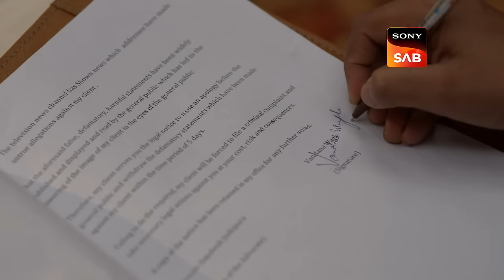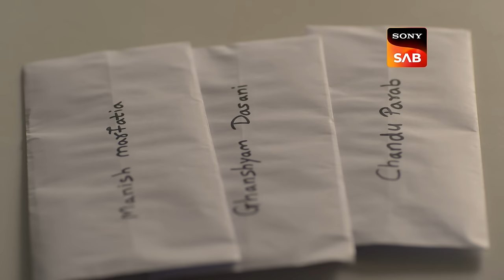Mushkil Faisle | Wagle Ki Duniya | Ep 871 | Full Episode | 15 Jan 2024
Episode 871: Mushkil Faisle
Vandana expresses her desire to avoid trouble, but Khurana insists she create a new video apologizing and admitting fault. Dakshesh encourages Vandana to stand up against Khurana. Meanwhile, Kiara delivers the news to Nick and Rajesh that their funding request has been denied.